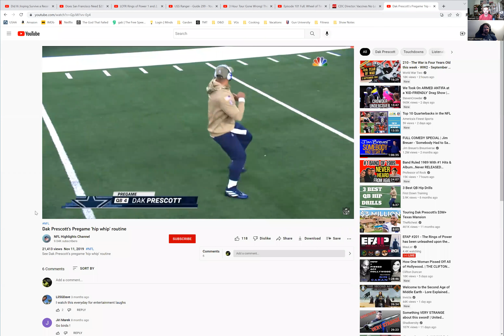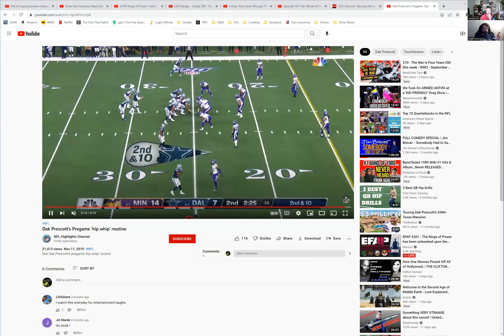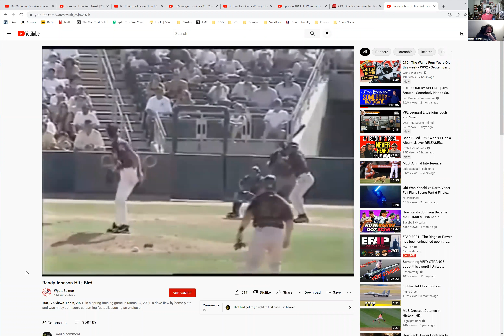Episode 102 Pt2. Dislikes, Exercise Range of Motion and Angular Velocity for Power, Sexual Evolution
There's a lot here in one of our shorter episodes so buckle up.
    First we talk about dislikes on videos.  Nothing against them but it would be cool to leave a comment as well.  We're trying to get better at this and any chance to improve is welcome.
     That led us to topic two which is training related.  Things I was wrong about early on and why I've evolved.  The big example was on range of motion.  Injury prevention has many faces.
    Then we talk sexual evolution in a little sexy time with Sam.  The third rail topic that we have no trouble touching because we're stupid is on the table today.  Why does something that would normally select out of a sexually selecting species persist, homosexuality?   We've included other thoughts on this in the past but we bring in societal comfort as another variable.  Also, a nice little rant against progressives who demonize a good time because of their agenda.  Kinda makes you not progressive anymore bigots.